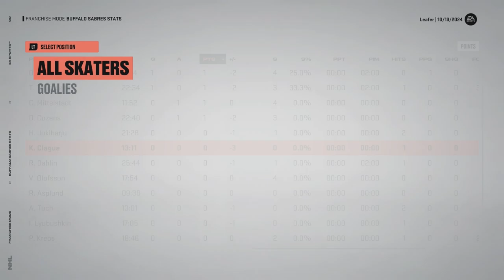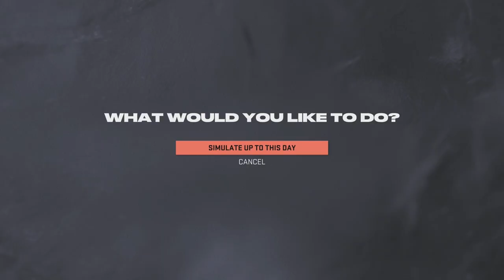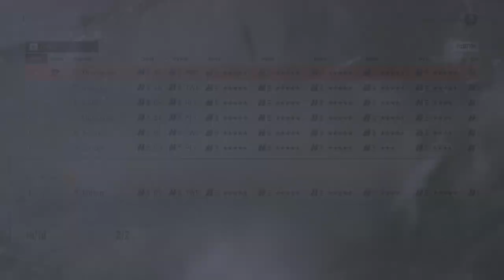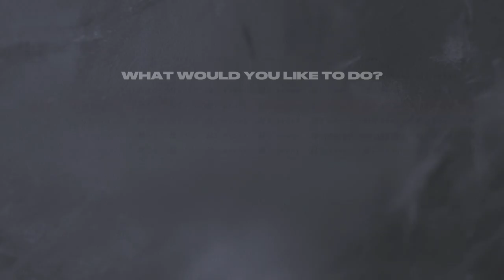NHL 23 l Buffalo Sabres GM Mode Commentary #7 'Are These Sabres Legit?!'